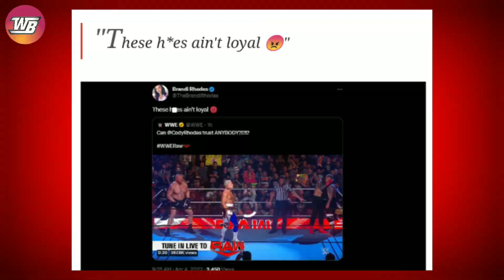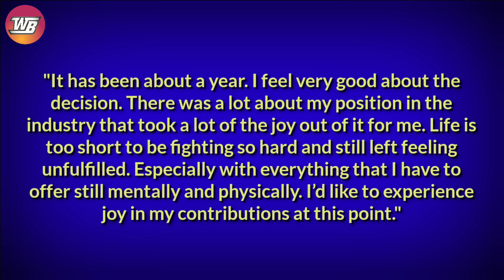Brandi Rhodes Reacts To Brock Lesnar Attacking Cody Rhodes On RAW 😱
Brandi Rhodes had some interesting words for Brock Lesnar after he attacked Cody Rhodes on WWE RAW. Fans were stunned when The Beast Incarnate Brock Lesnar turned heel, and attacked Cody Rhodes before their tag team match with The Bloodline on RAW. Roman Reigns and Solo Sikoa left the ring while Brock Lesnar continued assaulting Rhodes.Soon after, Cody's wife, Brandi Rhodes, took to Twitter to send a message to Brock Lesnar.

Image Credit:
Also Topics Discussed In this Video:
1. WWE News
2. WWE Rumors
3. AEW News
4. Wrestling News
5. Wrestling Rumors